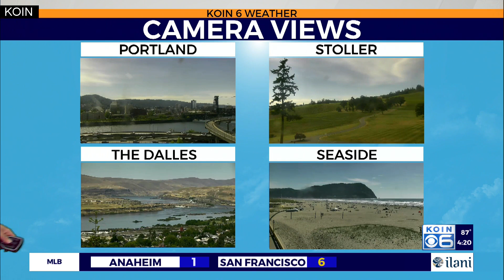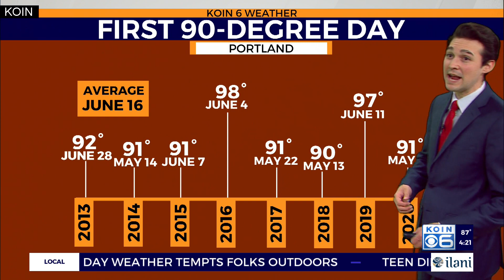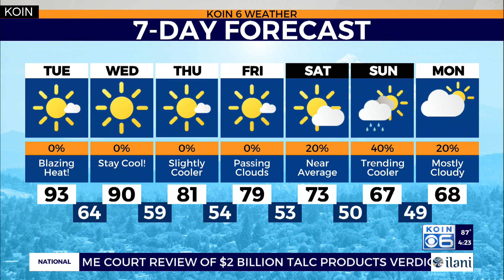Weather forecast: Turning up the heat as we start Meteorological Summer